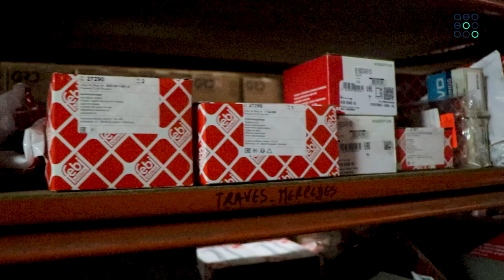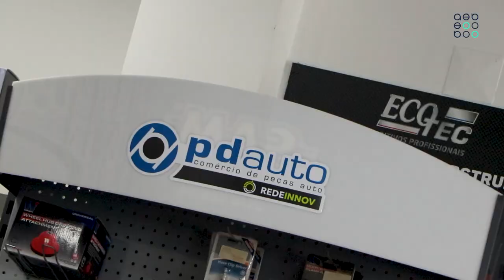Espaço Associado AEB | PDAuto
EspacoAssociadoAEB Na rubrica 'Espaço Associado' de hoje, fomos conhecer PDauto.
📍  Localizada em Braga, na Rua Damiana Maria Da Silva, a PDauto assume-se como especialista na área mecânica apostando no serviço de alta qualidade.